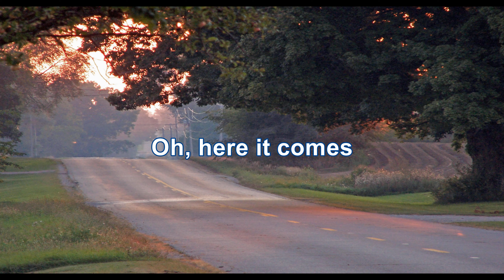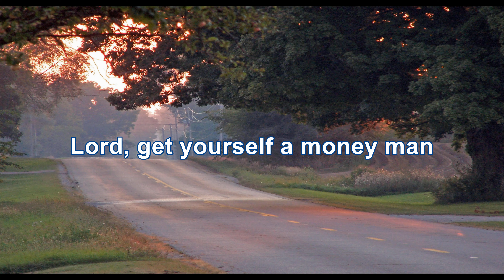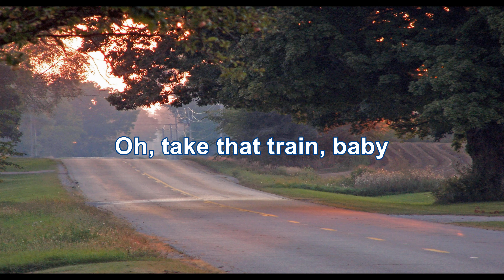Blackfoot - Train, Train (4k/Lyrics)